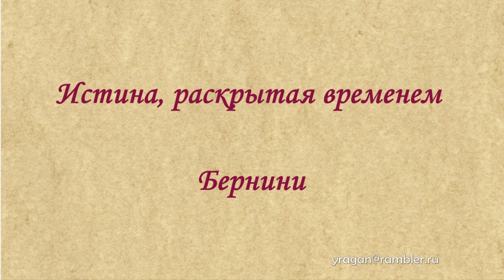Истина, раскрытая временем Бернини описание